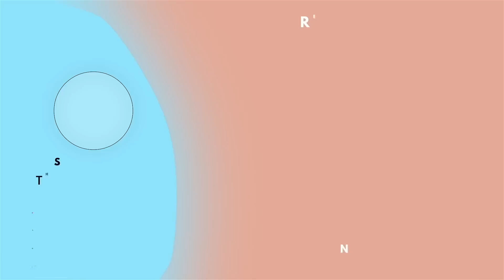Surprising My Fiance With MY NEW HAIR!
Adym: @Itsadymsc
Langie: @HelloLangiiee